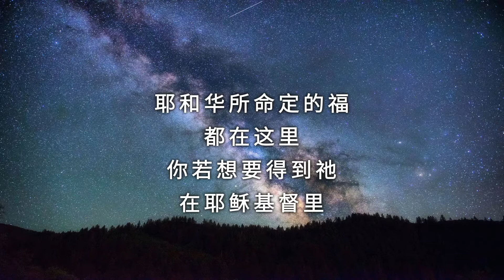这里有神的同在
Cover: Paul, Sonya, Alvin, Minh

【迦南詩選】